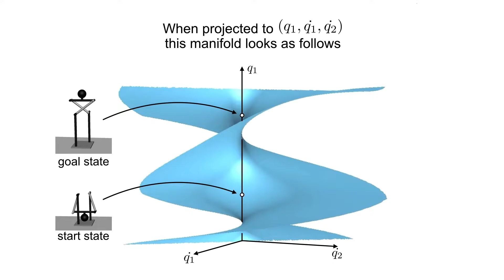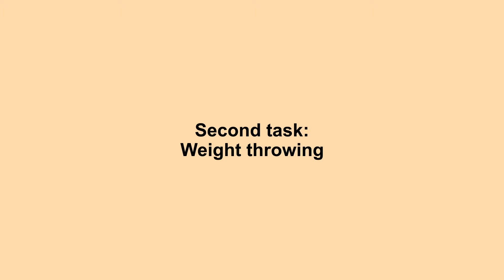A Randomized Kinodynamic Planner for Closed-chain Robotic Systems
This video supplements the paper "A Randomized Kinodynamic Planner for Closed-chain Robotic Systems" submitted to IEEE Transactions on Robotics.
It shows planned trajectories for four tasks of increasing complexity which require swinging motions.